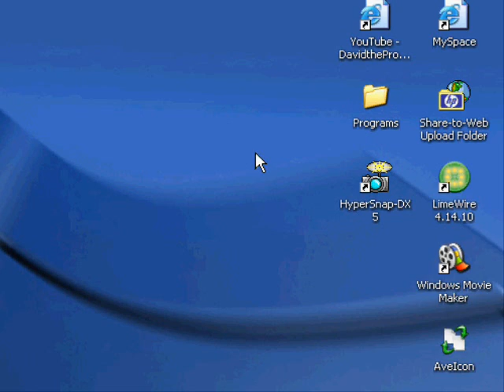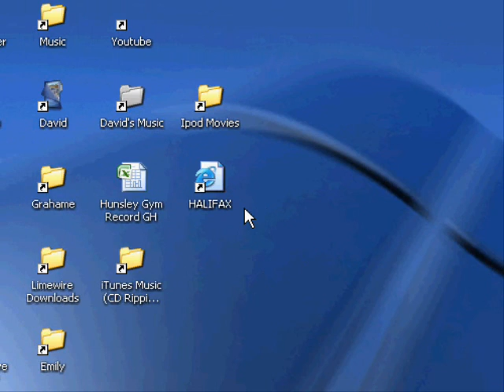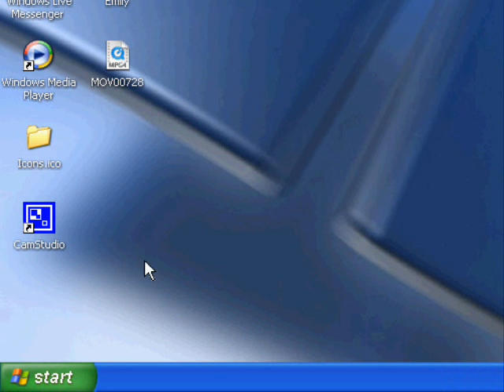Windows Tricks - How to hide your Desktop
This video shows you how to hide you icons and taskbar on your windows desktop, for a prank!

Camstudio (to record this video)

Visual Tooltips

Thanks to,
Dorp - Rollercoaster for the song

and my blog and Fourum please! :)